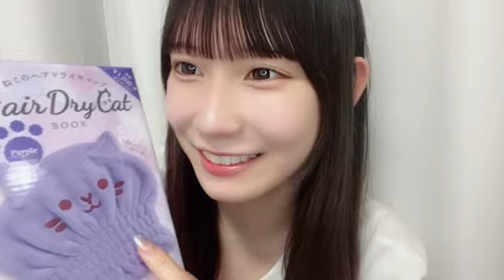2024年07月22日21時42分46秒 大村 杏（SKE48 チームS） ANZU OMURA